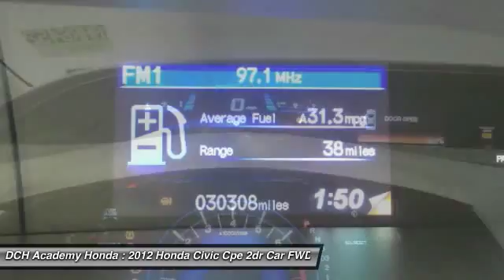2012 Honda Civic Cpe AHR6452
2012 HONDA CIVIC CPE Old Bridge, NJ
Stock# AHR6452

* * * * * OEM CERTIFIED * * * * * VALUE PRICED,CERTIFIED WARRANTY, ONE OWNER, 5 SERVICE RECORDS FOUND ON CARFAX, MP3 Player, NO ACCIDENTS on CARFAX, KEYLESS ENTRY, 39 MPG Highway, BAD CREDIT, NO CREDIT, NO PROBLEM. CARFAX REPORT SHOWS 1 OWNERS and 5 SERVICE RECORDS. Thanks to an extensive used-car warranty, every Honda Certified Pre-Owned Vehicle comes with peace of mind. It covers major engine and transmission components, except for standard maintenance items, body glass and interior. Honda will repair or replace any covered part that is defective in material or workmanship under normal use. The Honda Certified Pre-Owned Vehicle Limited Warranty extends the powertrain coverage to 7 years*/100,000 total odometer miles (whichever occurs first). *See dealer for details. DCH Academy Honda proudly services the central New Jersey area, we can handle all of your Used Car needs.